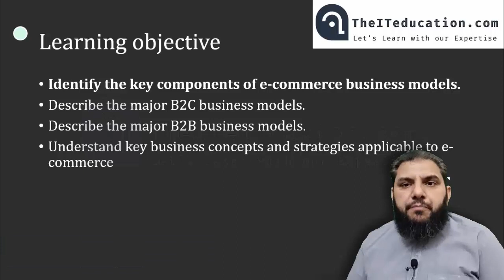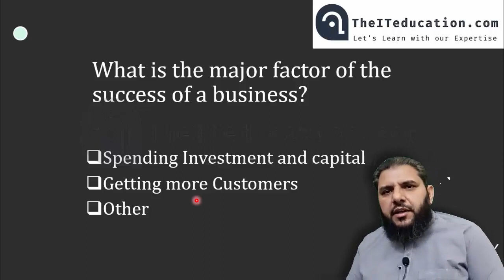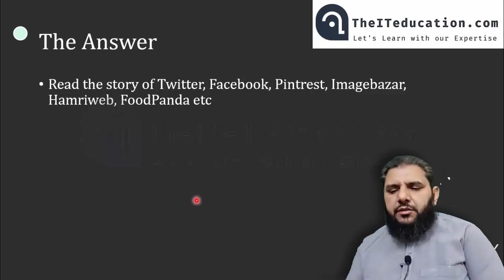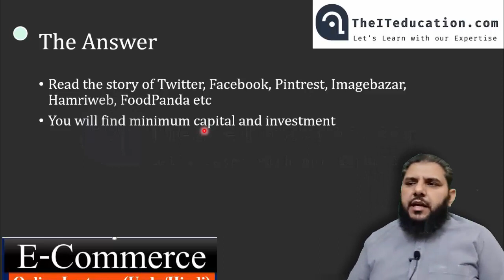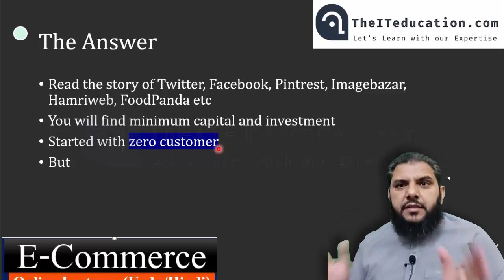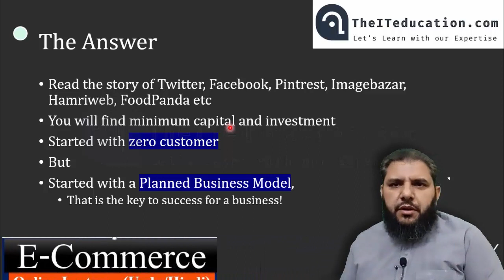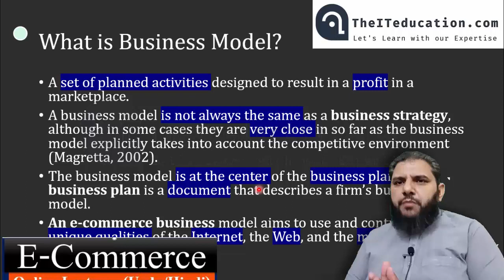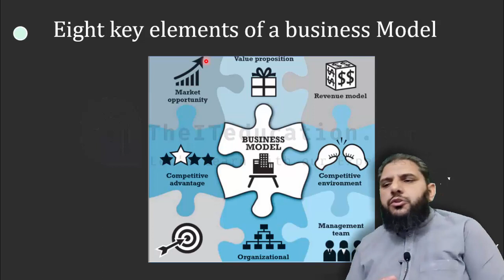What is Ecommerce business Model & its Key Factors | E Commerce Lecture 3 in URDU / Hindi (IT430)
What is an Ecommerce business Model and its Key Factors | E Commerce Lecture 3 in URDU / Hindi. ecommerce b2b b2c pu punjab university it430 it430 short lectures,
A set of planned activities to earn profit is called as e commerce business model. Every firm must define certain key elements affected and key characteristics inside their e commerce business model. Business model is at the core and centre of a e commerce business plan and is very close to business strategy.
In today's video we will discuss about eight key elements which are also known as eight key factors of a successful E-Commerce business model.
We will try to show about what that keep models are and how a Farm can achieve these three factors that sticks to get success with minimum investment starting from zero customer
Objectives of Today Ecommerce Lecture in Urdu and hindi
Identify the key components of e-commerce business models.
Describe the major B2C business models.
Describe the major B2B business models.
Understand key business concepts and strategies applicable to e-commerce
1. Value Proposition
2. Revenue Model
3. Management Teams
4. Competitive Advantage
5. Market Opportunity
6. competitive advantage
7. Organization Structure
8. Market Strategy